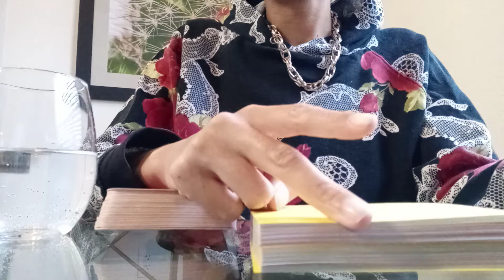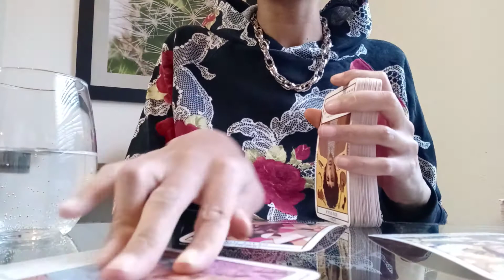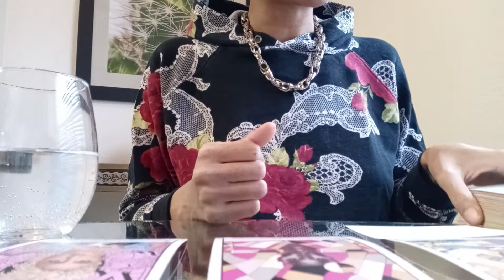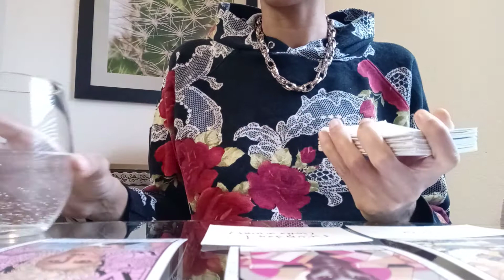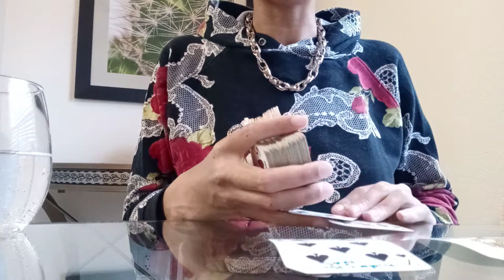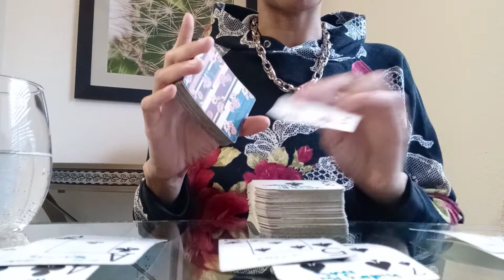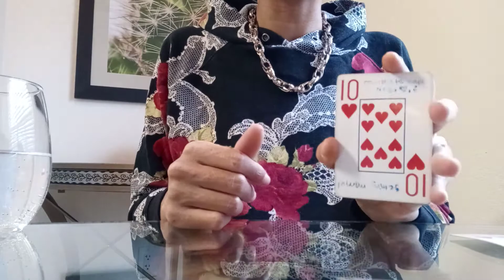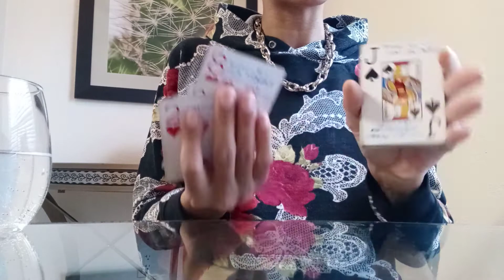Pisces ♓ Punishment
18+